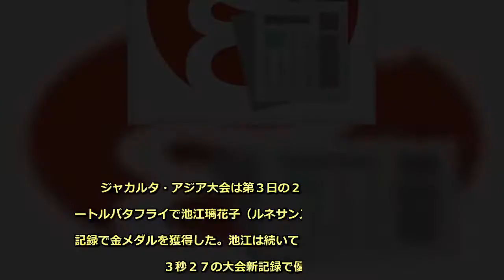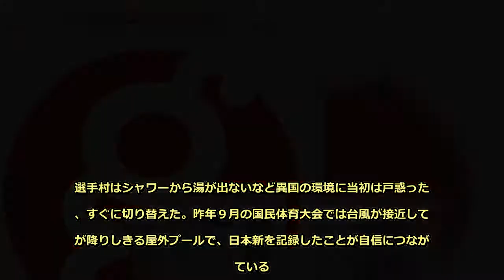‹アジア大会›池江璃花子３冠目 ５０バタ、１００自も金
ジャカルタ・アジア大会は第３日の２０日、競泳の女子５０メートルバタフライで池江璃花子（ルネサンス）が２５秒５５の大会新記録で金メダルを獲得した。池江は続いて１００メートル自由形も５３秒２７の大会新記録で優勝した。１９日の女子４００メートルリレーに続き３冠。今大会は個人、リレーで計８種目に出場予定で、目標とする最優秀選手賞（ＭＶＰ）に向けて着実に進んでいる。 　１８歳の池江に連戦の疲れは関係なかった。今月９〜１２日に東京で行われたパンパシフィック選手権では日本のエースとして計１２レースに出場。ジャカルタに乗り込み、中６日で１９日の女子４００メートルリレーに登場。中国の６連覇を阻止し、代名詞とも言える日本記録をマーク。「まず金メダルを１個取らないと始まらない。良い流れができた」と納得の表情だった。 　ジャカルタ到着後はのどを痛め、体もだるく風邪気味の症状が続いた。選手村はシャワーから湯が出ないなど異国の環境に当初は戸惑ったが、すぐに切り替えた。昨年９月の国民体育大会では台風が接近して雨が降りしきる屋外プールで、日本新を記録したことが自信につながっている。 　競泳会場で練習を始めると体調も回復して、本番に向けてスイッチが入った。初のアジア大会で池江は何度、表彰台の真ん中に立つのか。期待は膨らむばかりだ。【村上正】